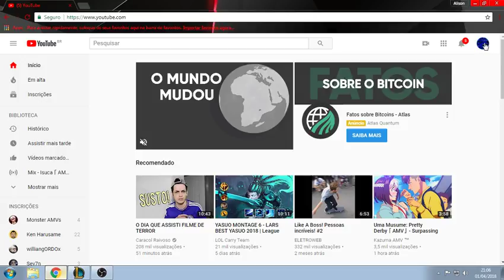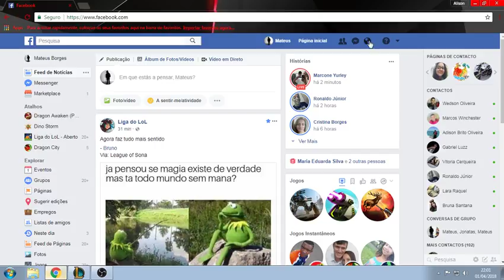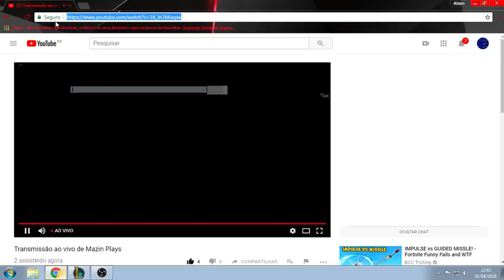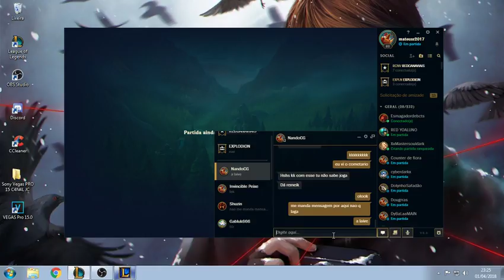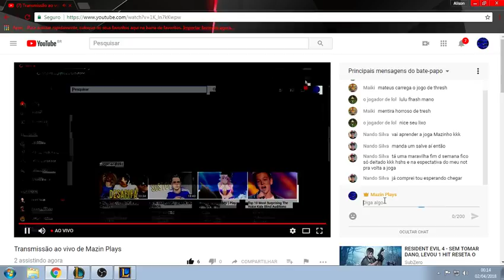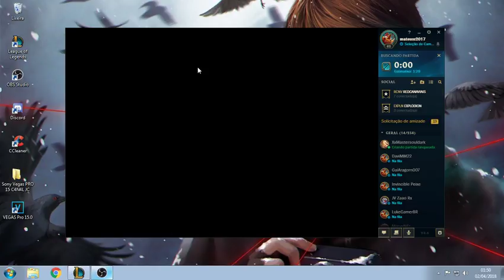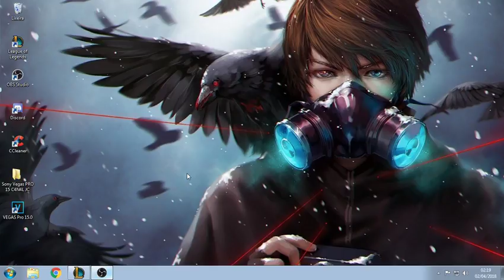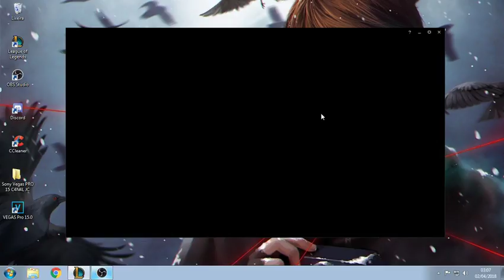Transmissão ao vivo de Mazin Plays